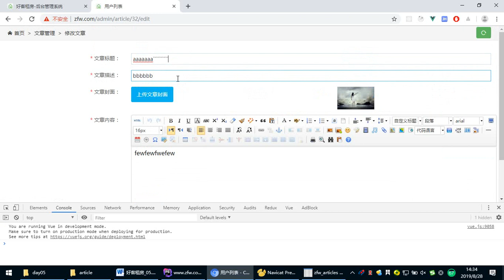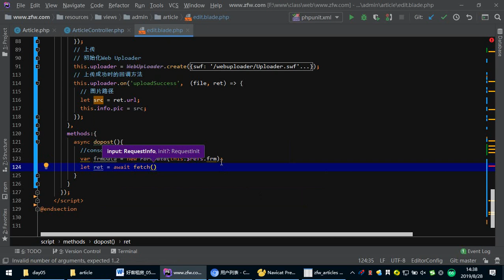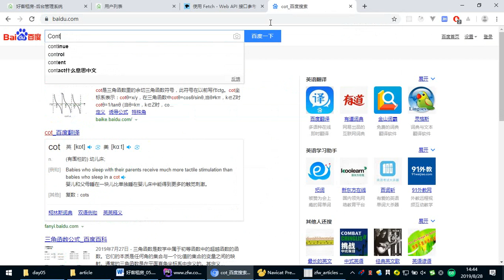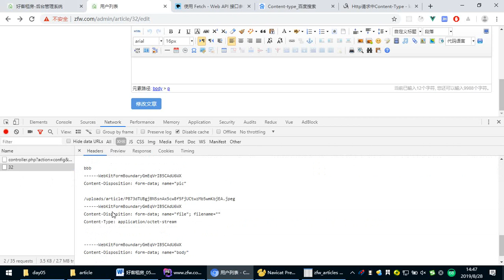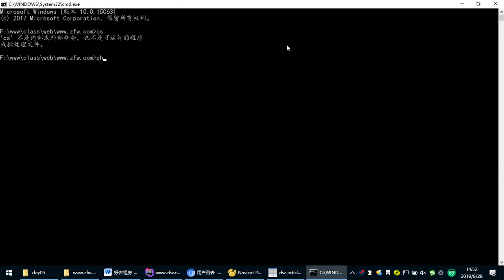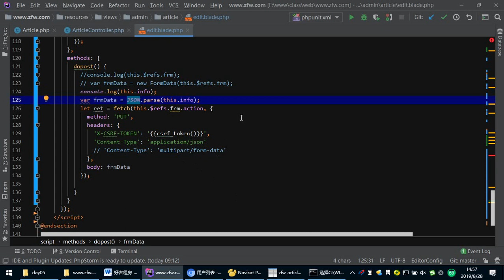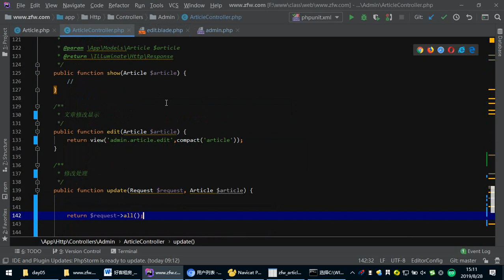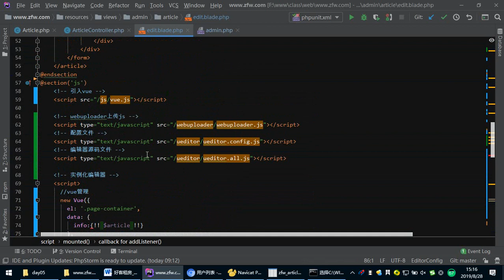zfw 5- 7 vue实现异步提交数据